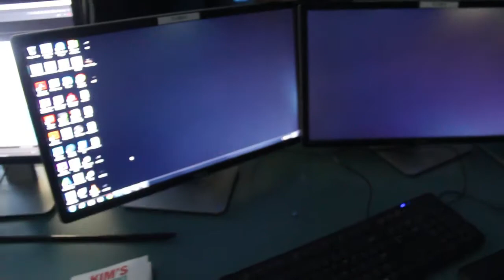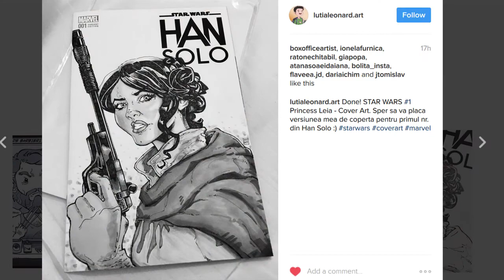MARCH 29 2017 - LATE